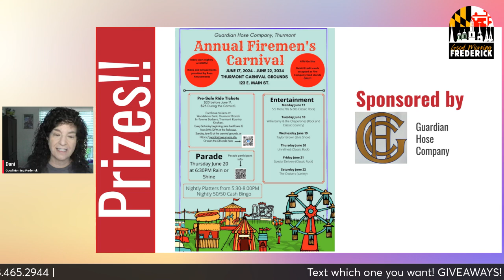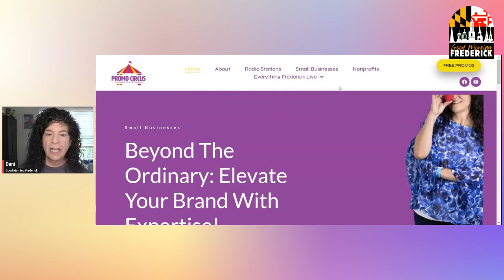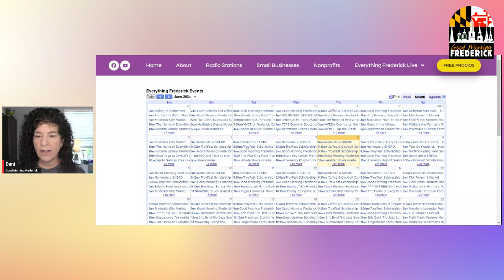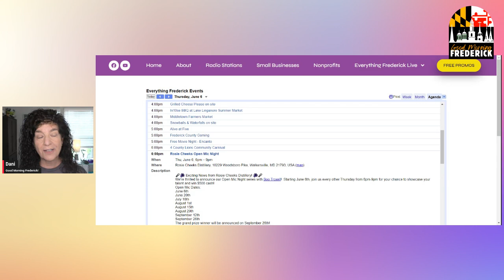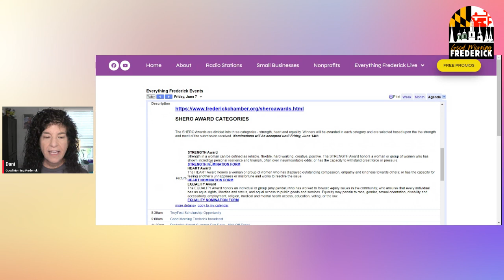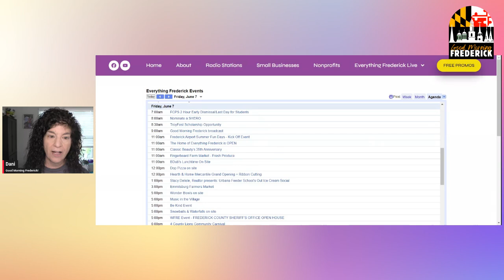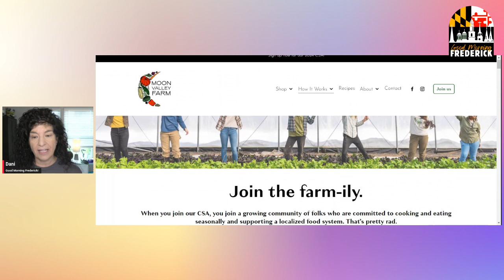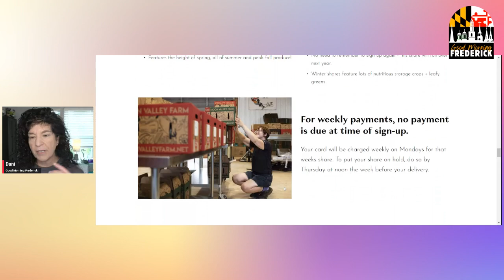Good Morning Frederick June 6 2024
#48 - Today's show is a recap of the Scott Key Center Prom that happened yesterday - and what a day it was. Dani meets Kelly Yates from PelvRx to talk about women's physical therapy. And then there's a box opening from Moon Valley Farms. Plus all the events in Frederick.